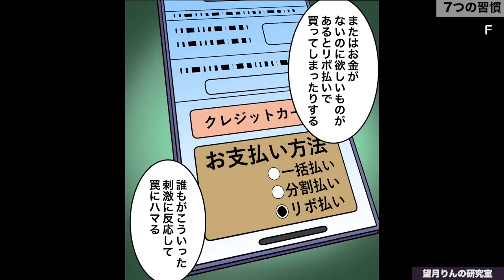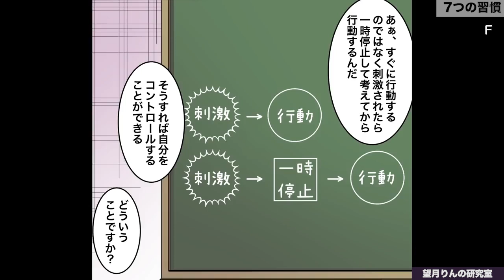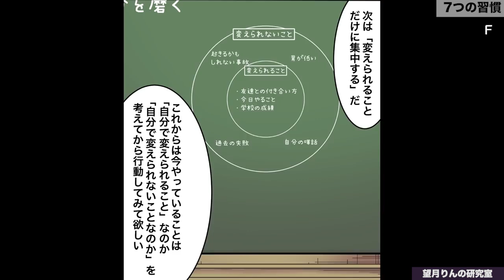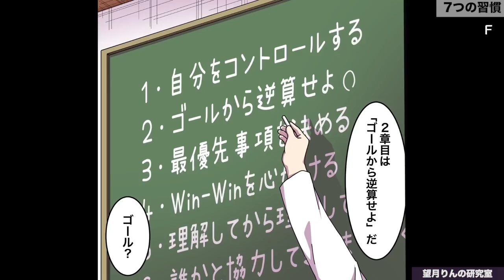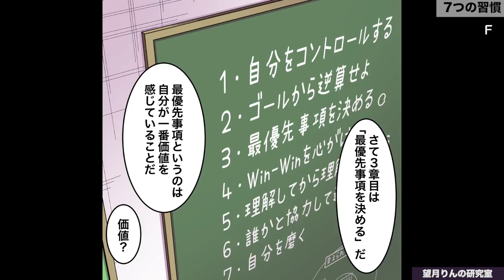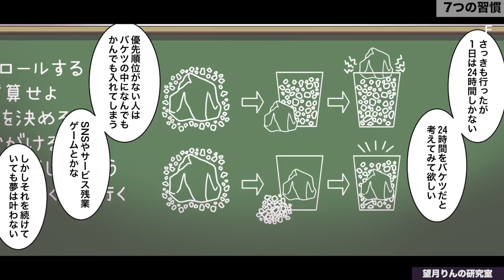【フェルミ】※より良い選択は習慣で決まる※将来損しないために人生を変える最強の習慣【切り抜き】